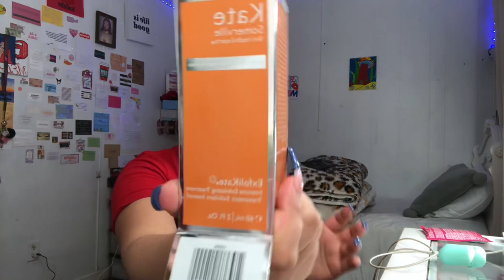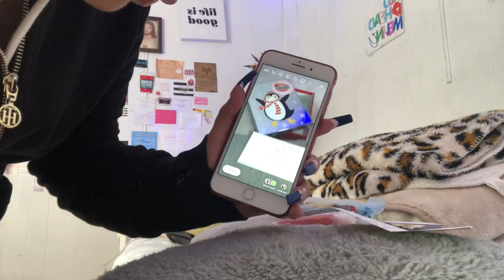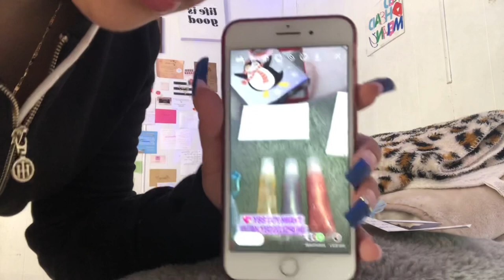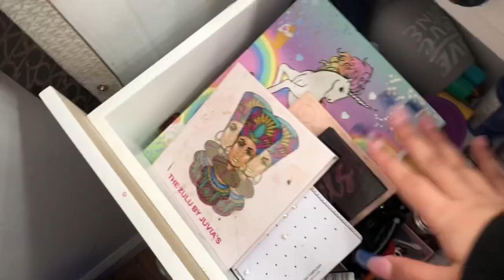My 1am night routine || , VANITY tour , Opening packages , Face Masks :) ft Nova shine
HMU for promos and collaborations 🤍!

THANK YOU GUYS FOR 30.7k💪🏼🥳🥳

NOVA SHINE INFOOO

HER IS THERE Instagram @novashinesmile :)

MAKE SURE TO WATCH THIS VIDEO ON 1080p FOR  BETTER QUALITY ✨
REMEMBER TO STAY BLESSED I LOVE YOU ALL 💖💖- melany r